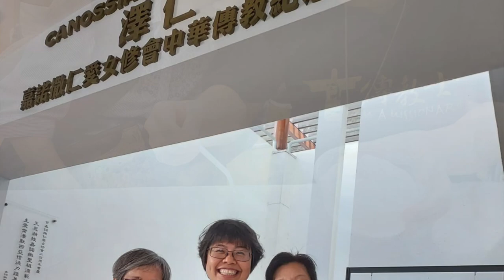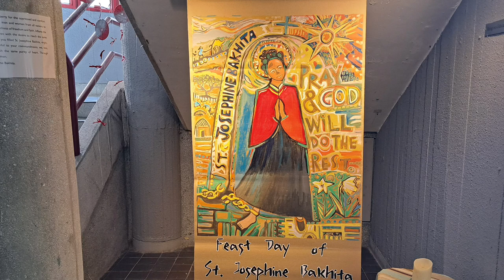最佳演繹獎 - Heidi Ho - 嘉諾撒仁愛女修會